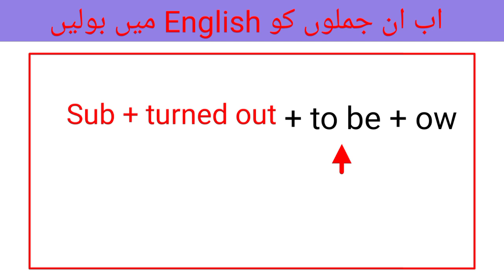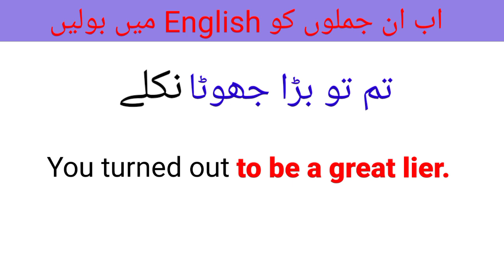214-Advsnce English Sentence Structure/daily use sentences/Spoken English/Advance Sentence Formula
214-Advsnce English Sentence Structure/daily use sentences/Spoken English/Advance Sentence Formula

Hello friends
This video is about Advance English Sentence Structures  Don't you dare  ہمت نہ کرنا
aj ki is video mi daily use english sentence seekhi aor wo bi urdu zuban ki saath .

Your Quories
Learn Engkish through urdu